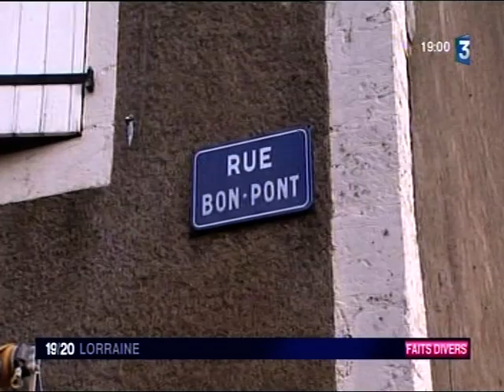Tentative de suicide par le feu à Charency-Vezin le 20 novembre 2010, Pompiers de Charency-Vezin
Cette diffusion  ne doit en avoir aucun but commercial, ni faire l'objet d'entrées payantes.Par ailleurs, les images et le son ne peuvent être remaniés, ni intégrés dans une autre production audiovisuelle qu'elle qu'en soit le but sans l'accord exprès de France 3.

Origine du reportage: FRANCE 3 LORRAINE.

Ps: je tien à remercier France 3 Lorraine pour m'avoir fourni la vidéo !!!